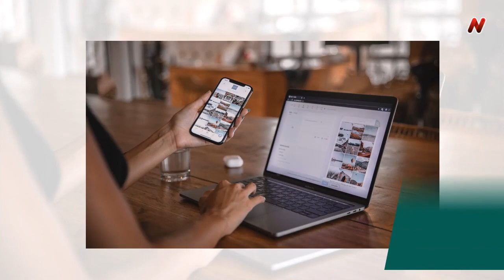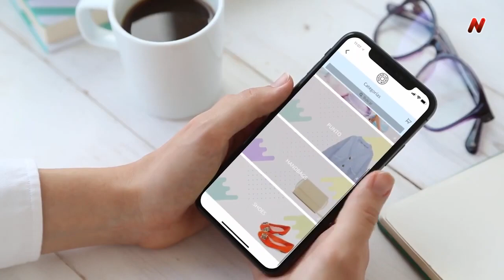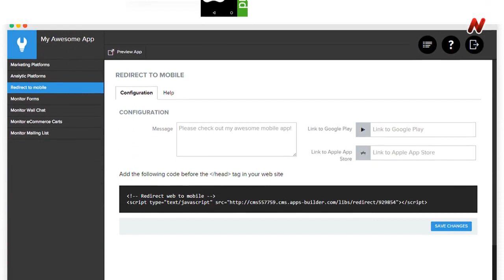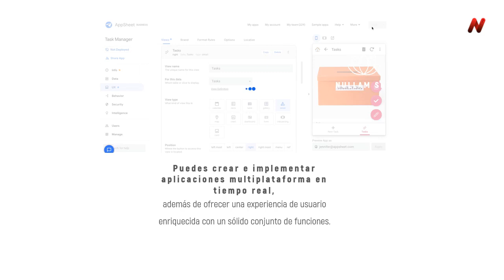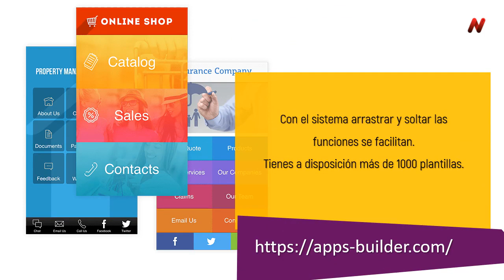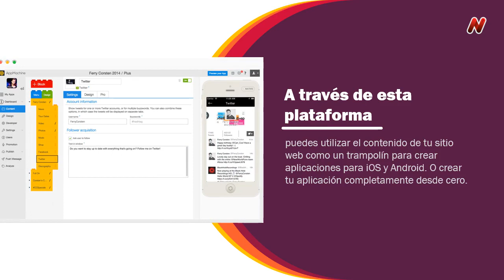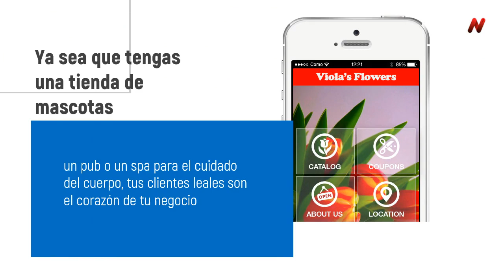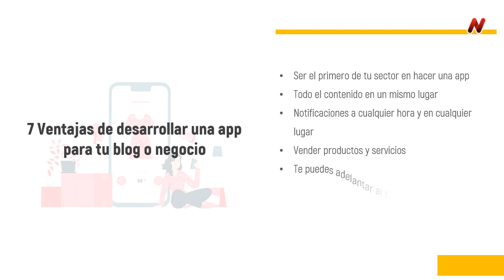Quieres hacer una app móvil fácil 15 Plataformas efectivas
Con estas plataformas puedes crear tu app movil fácil y sin necesidd de saber de código:
miappmovil, scoreapps, appmachine, mobincube, shoutem, upplication, appsheet, ibuildapp, mobapp creator, airtable, bubble, app institute, swiftic, apps-builder, appypie.
✅❤💪✔PASOS PARA MONTAR TU NEGOCIO:
✔ 2. MEJORES CONSTRUCTORES SITIOS WEB WORDPRESS
✔ 4. LOGO E IMAGEN CORPORTAIVA con los mejores
👍❤✅📢¿TE GUSTA CANVA? ACCEDE A 45 DIAS GRATIS EN CANVA PRO SOLO DESDE NUESTRO ENLACE
✔ 7. VIDEOS PROFESIONALES con los mejores
✔ 8. ESPÍA A LA COMPETENCIA y encuentra las mejores palabras claves para tu negocio con los mejores
✔ 9. TU PÁGINA EN LOS PRIMEROS LUGARES DE GOOGLE utiliza el mejor plugin SEO
✔ 10. HERRAMIENTAS PROFESIONALES PDF Y DIAGRAMACIÓN a bajo costo, el mejor editor PDF | El mejor software de diagramación
✔ 11. CAPACÍTATE CON LOS MEJORES Y LOGRA tus objetivos para crecer con tu empresa: ADQUIERE MÁS DE 500 CURSOS A UN PRECIO INCREÍBLE
✔ 12. ACADEMIA ONLINE FÁCIL con el mejor
✔ 13. Forma los mejores embudos de ventas con el mejor CRM - SOLO DESDE NUESTRO ENLACE OBTIENES 14 DÍAS DE PRUEBA GRATUITAS
✔ 14. DOCUMENTOS PROFESIONALES IMPACTANTES para cerrar tratos más rápido
✔ 15. RESPUESTAS AUTOMÁTICAS en tu cuenta de Facebook para que tus usuarios se conviertan en futuros clientes
✔ 16. YA NO TE PREOCUPES DE LA FACTURACIÓN E IMPUESTOS con el mejor software
✔ 17. MILES DE RECURSOS ÚTILES PARA TU WEB, tu negocio y todo el fantástico mundo de internet
Gracias por apoyarnos.
00:20 Intro
00:51 Plataformas para hacer apps móviles fácil
08:38 Por qué desarrollar una app
09:11 7 Ventajas de desarrollar una app para tu blog o negocio